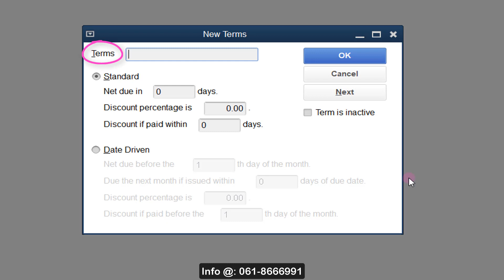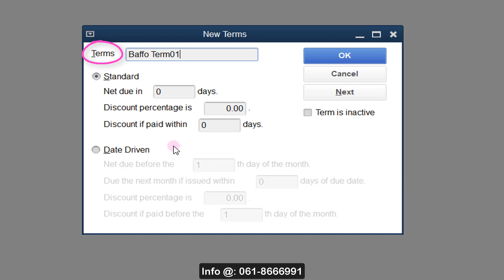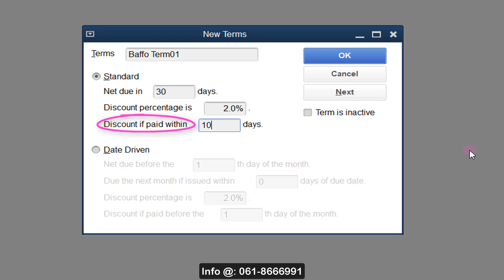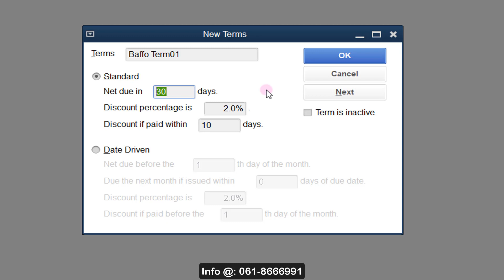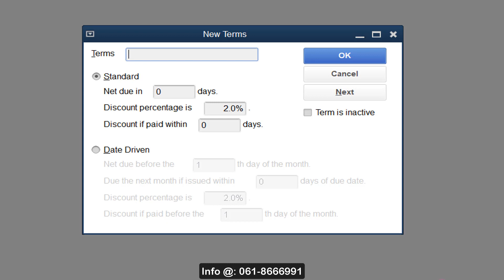Hashiis deyn bixin, Af-Somali (Terms)